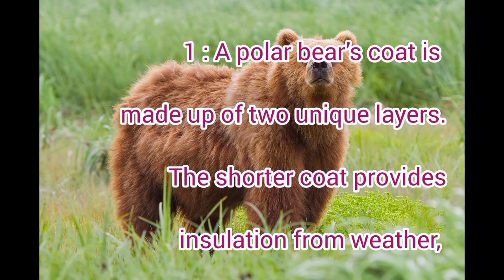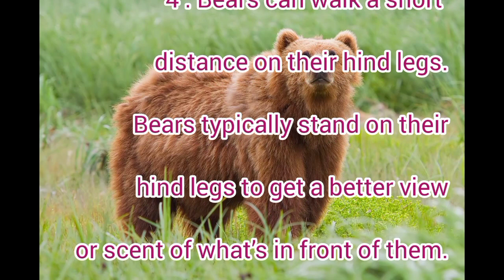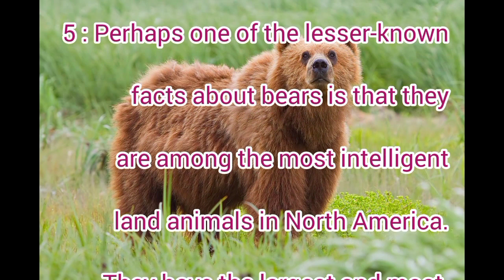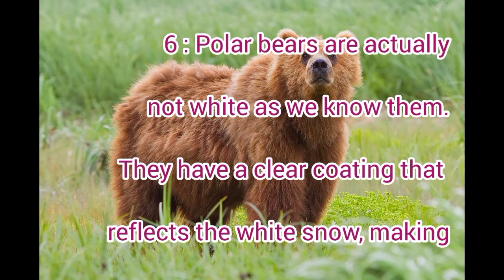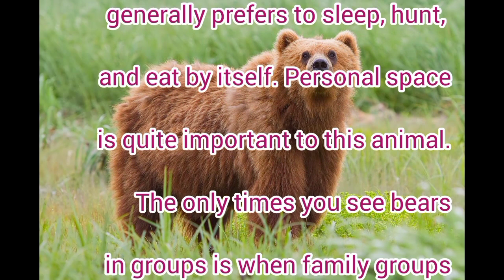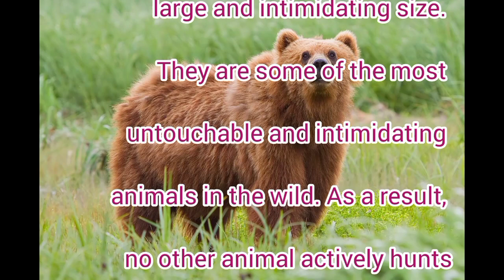10 Amazing Facts about Bear 🐻 | Biology with Aiman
10 Amazing Facts about Bear 🐻